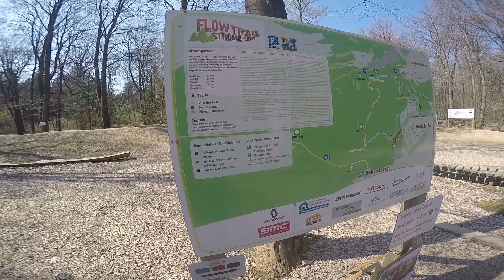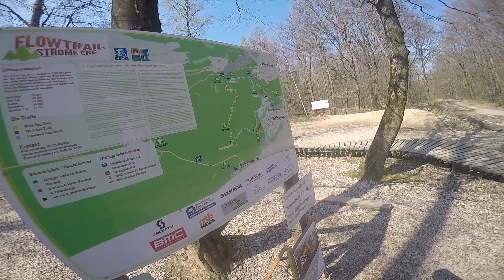FUN | Best-of 2019 | Fun - Fail - Outtakes | BC #66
Ja ich weiß, es ist ein wenig spät für ein Best-of 2019 Video. Ich habe es einfach unterschätzt, wie viel Arbeit es macht, alle Rohaufnahmen nochmal sich anzuschauen. Ich bin mir aber sicher, die Arbeit hat sich gelohnt und ihr werdet mir die Verspätung nicht übel nehmen.